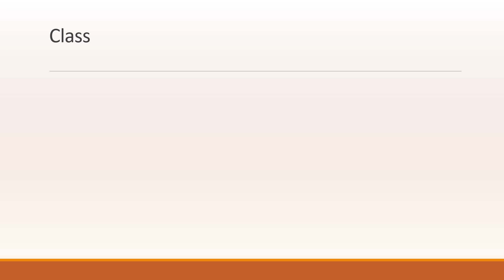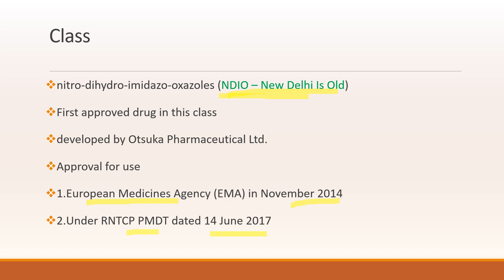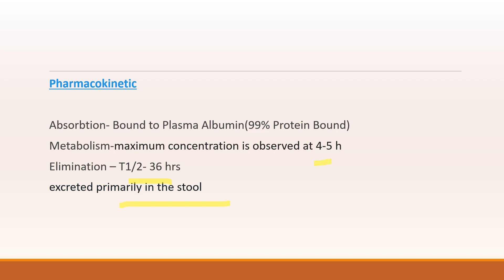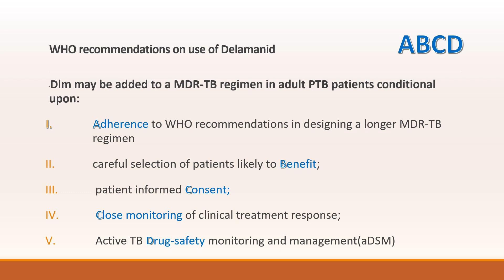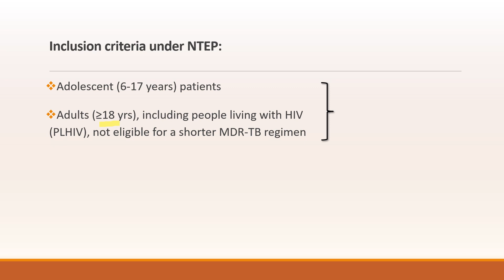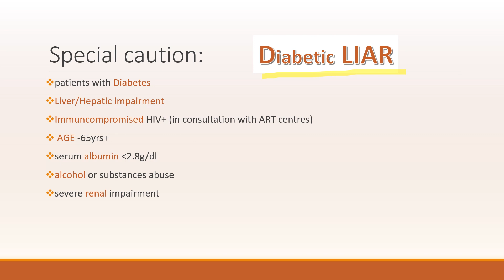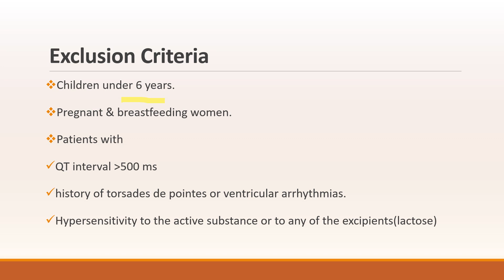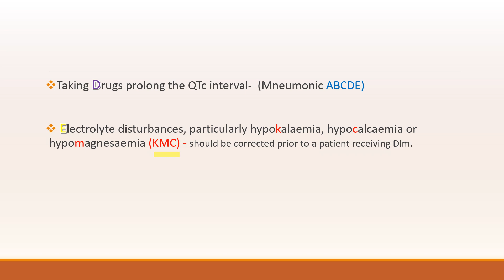DELAMANID (Newer Anti TB drug (MDR/XDR- TB)- Part I (Made easy)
In this video i have included newer TB drug DELAMANID for drug resistant TB in a very simplified form by including the rule of "ABCDEF"